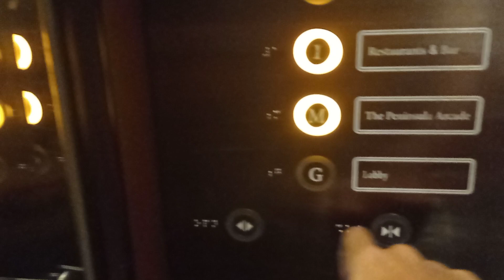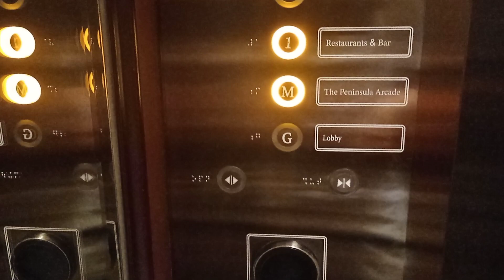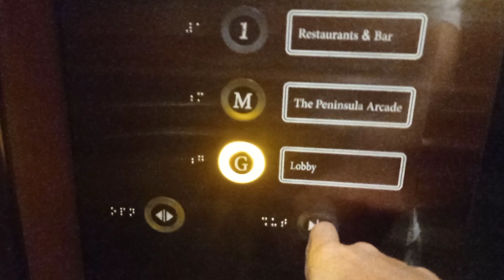尖沙咀半島酒店OTIS升降機（1）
停8層：（G,M,1-6）